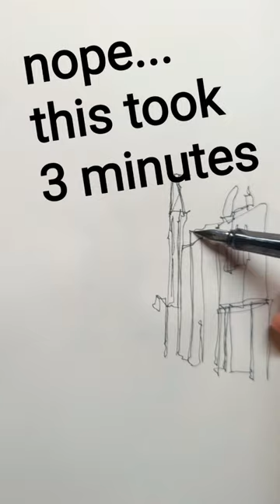Busting Art Myths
Have a guess of who this one line portrait